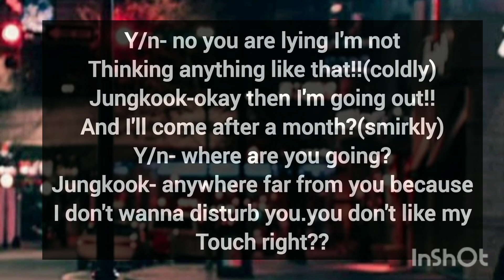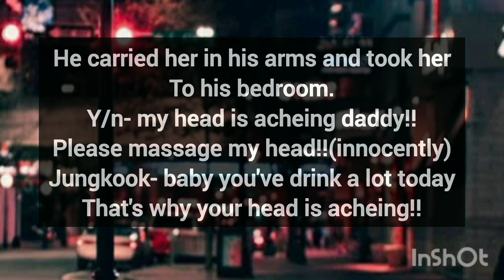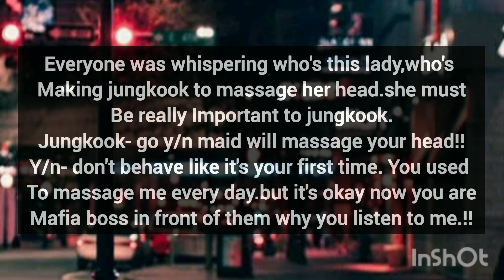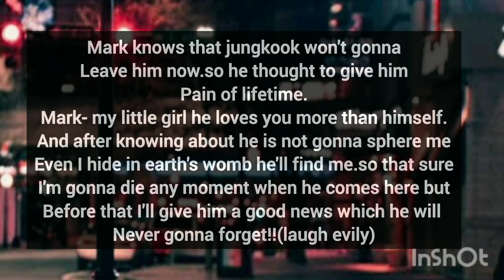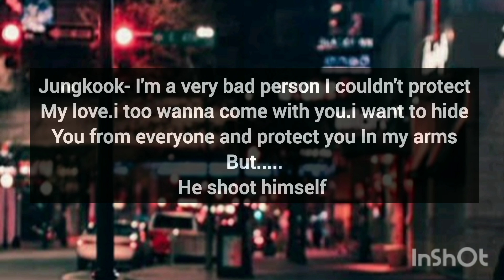♡saying take me daddy with you to a stranger not knowing his real identity♡